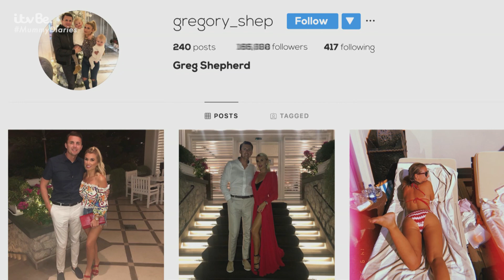Greg's Modelling Career is on the Rise | The Mummy Diaries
Greg's new celebrity status has ruffled a few feathers in the Shepherd household.